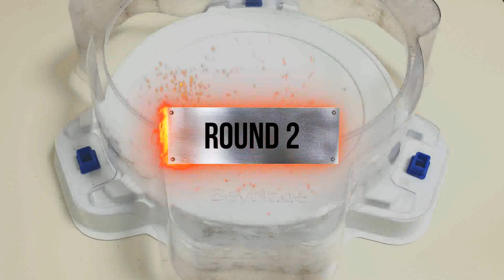Beyblade Burst X【Fang Fenrir VS ALL Season1】 Marathon Battle ベイブレードバースト X 베이블레이드 버스트 X